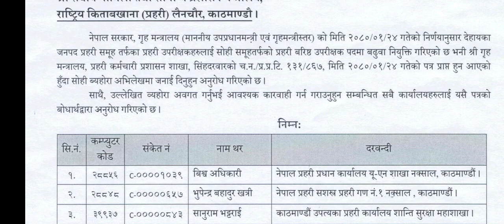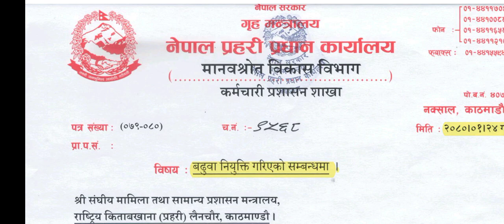Nepal Police, New Notice Out !! बढुवा सम्बन्धि सूचना Baduwa Sambandhi notice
नेपाल प्रहरी क बढुवा सम्बन्धि सूचना ।
____________________________Subscriber Our Channel @DN Tayari .=For more New Updates .= Vacancy, jobs .= TU,NEB, Loksewa,TSC, PSC Notice ________________________________________________ # ,,,,,,,,,,,,,,,,,,,,,,,,,,,Some Useful Video,,,,,,,,,,,,,,,,,,,,,,,,,,,,,,,,,,,,,, New Vacancy( म्याद कायम रहेको विज्ञापान) Today Notice ( आज भरखरैको सूचना ) Online Form भर्ने तरिका Gorkhapatra GyanSagar: Motivational Video ________________________________________________,,,,,,,,,,,,,,,,,,,,,,,,,,,,,,,,,,,Some Useful Links,,,,,,,,,,,,,,,,,,,,,,,,,,,,,,,,, लोक सेवा आयोग शिक्षक सेवा आयोग Nepal Police Nepal Army